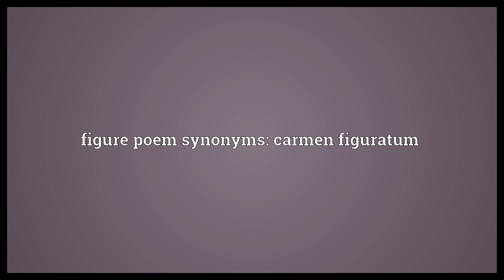Figure poem Meaning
Video shows what figure poem means. A visual poem in the shape of an object.. figure poem synonyms: carmen figuratum.  Figure poem Meaning. How to pronounce, definition audio dictionary. How to say figure poem. Powered by MaryTTS, Wiktionary